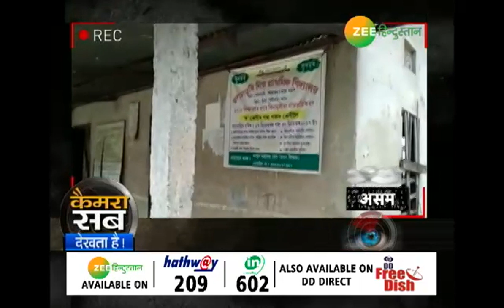बाढ़ की बर्बादी से बचने का फौलादी 'plan'!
सैलाब के बहाव में आते ही लोग उसके आगोश में समा जाते हैं. लेकिन  हम दिखाएंगे सैलाब से टकराते हुए लोगों का हौसला. बाढ़ के डरावने हालात के बीच कैसे कुछ लोग हिम्मत के साथ उसका सामना कर रहे हैं.

About Channel